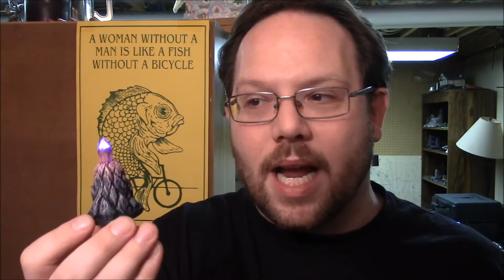Rothand Studio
I cover Rothand Studio and the awesome objective markers he made for me.